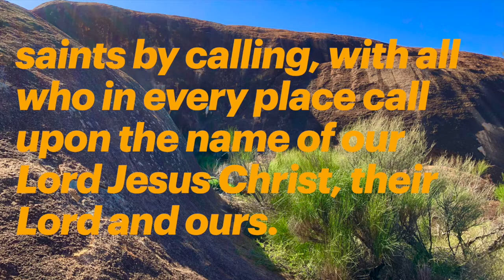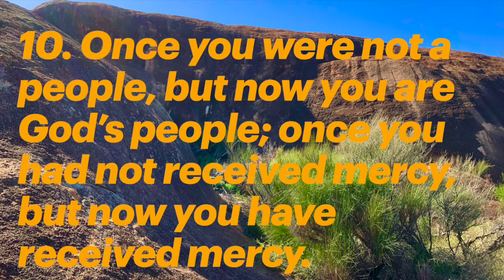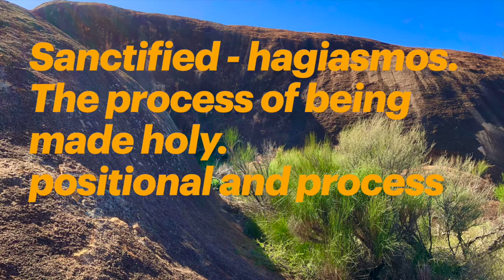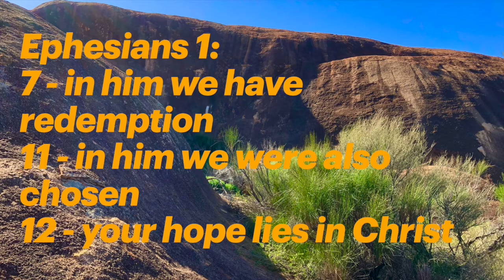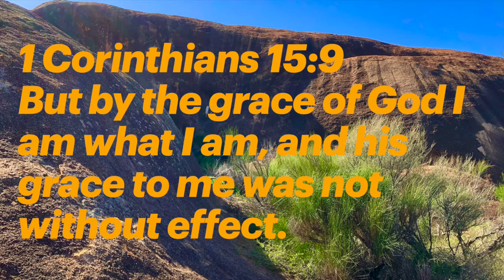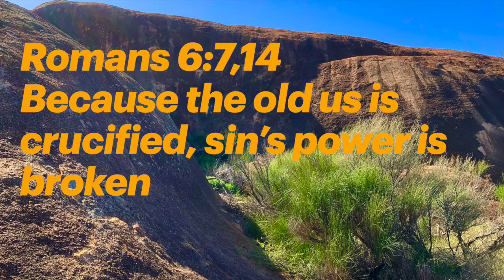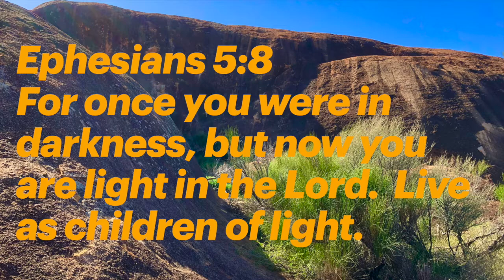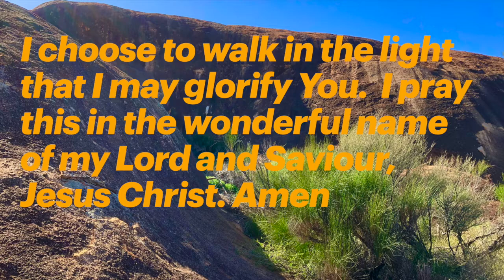Being a saint.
What it means for our identity to be a saint. Session 8